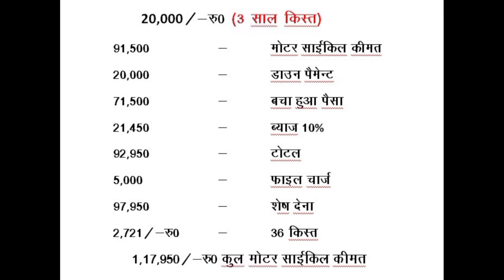Hero Splendor Plus finance Scheme || 20,000 में बाइक फाइनेंस कराए Hero Splendor Plus